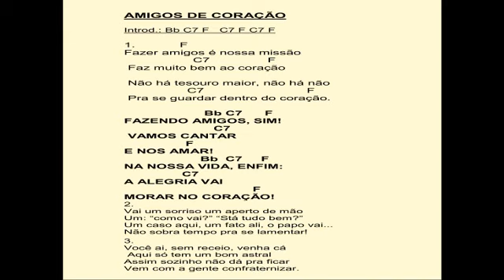Fazer amigos é nossa missão - Elói Edmundo Franz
Autor: Elói Edmundo Franz. Arranjo e produção: Maurício Bailoni
Solista: Vanessa Rodrigues Vieira.
Cifras:
Introd.: Bb C7 F   C7 F C7 F

1.            F
Fazer amigos é nossa missão
                C7             F
 Faz muito bem ao coração

 Não há tesouro maior, não há não
                      C7          F
 Pra se guardar dentro do coração.

               Bb C7      F
FAZENDO AMIGOS, SIM!
           C7
 VAMOS CANTAR
           F
E NOS AMAR!
                Bb  C7     F
NA NOSSA VIDA, ENFIM:
       C7
A ALEGRIA VAI
             F
MORAR NO CORAÇÃO!
2.
Vai um sorriso um aperto de mão
Um: “como vai?” “Stá tudo bem?”
Um caso aqui, um fato ali, o papo vai...
Não sobra tempo pra se lamentar!

3.
Você ai, sem receio, venha cá
 Aqui só tem um bom astral
Assim sozinho não dá pra ficar
Vem com a gente confraternizar.